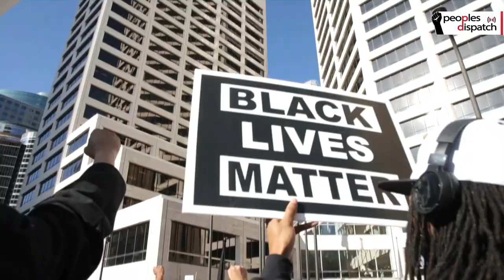A Year After George Floyd's Murder, Radical Movements Battle Elite Pushback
May 25, 2021 marks one year since the brutal murder of George Floyd in the city of Minneapolis, which sparked a massive movement demanding justice and structural change. In the past year, there have been a few advances made due to the sheer persistence and determination of people's movements even as the political establishment has tried its best to maintain status quo. Eugene Puryear of BreakThrough News joins us to talk about what has changed and what has remained the same.